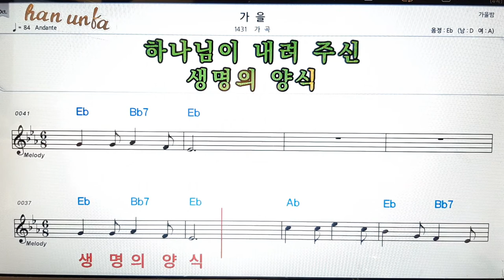가을/가곡👍노래 반주, 코드 악보,가라오케💋Karaoke*Sheet Music*Chord*MR